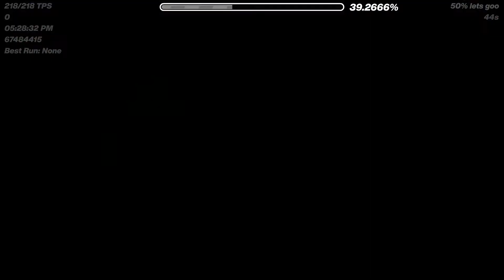Tohru with clicks Geometry dash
In game name: Jmangr8